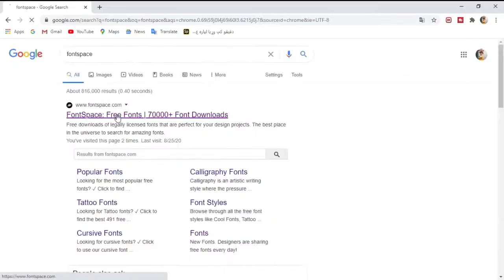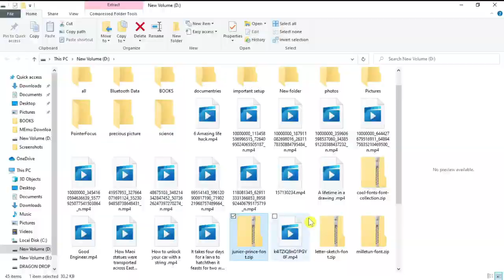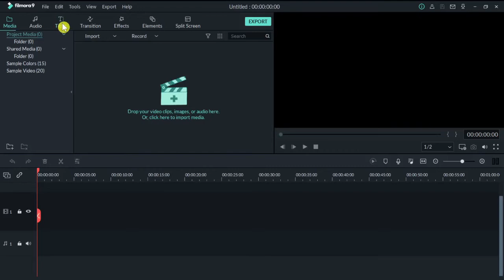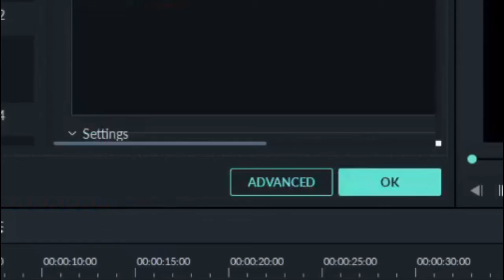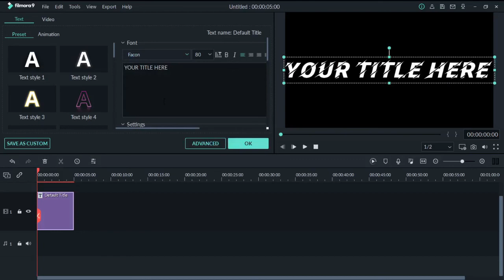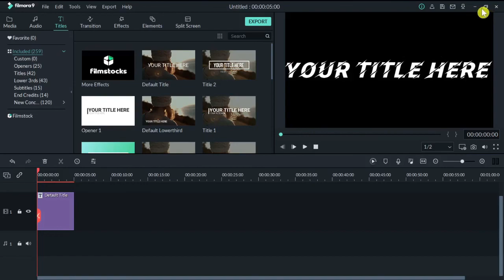how to dd custom font to filmora 9 | wondershare filmora | Bronzetech TV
Also follow us on other social websites

About: BronzeTechTV is the channel where you can find all the best videos, Earning tutorials, Best Apps reviews, Free internet, And More about Technology.
Channel owner: Mohammad Israil
Thanks 😘☺️😘